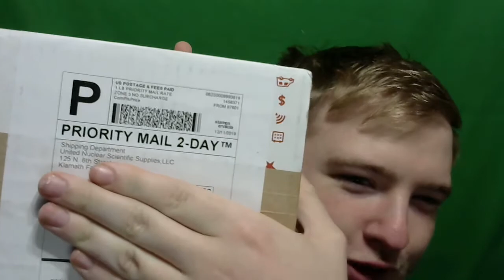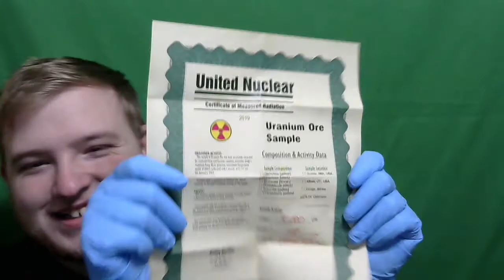Uraninite (Uranium Ore) unboxing